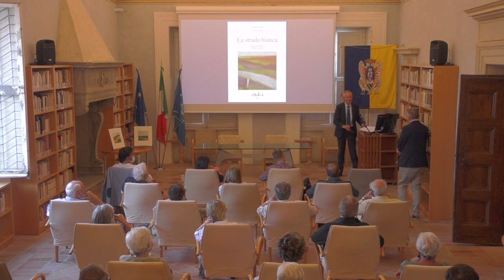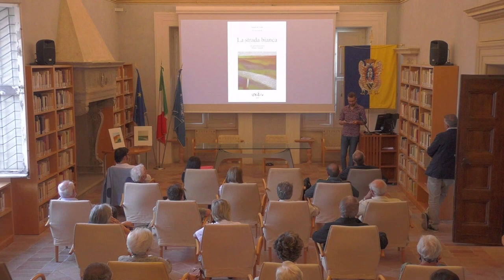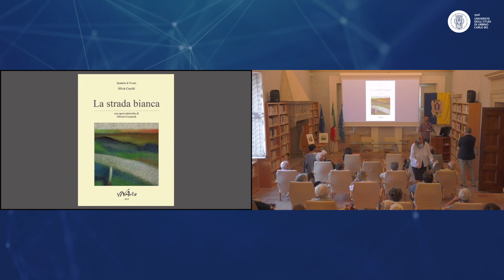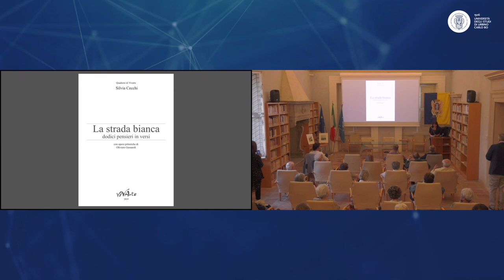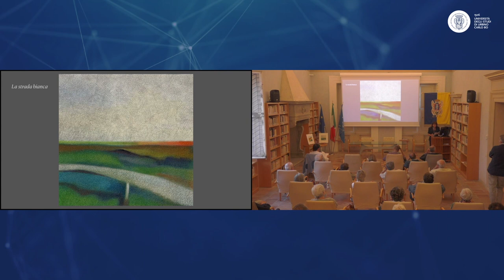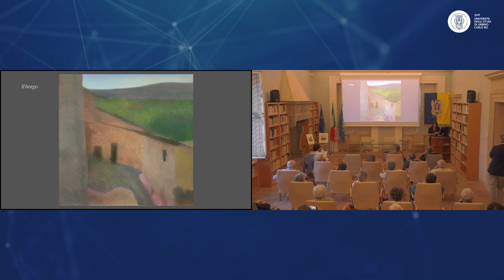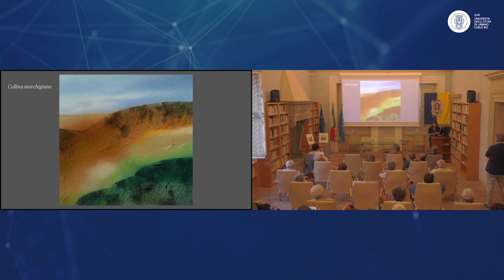"La strada bianca”, poesie di Silvia Cecchi e dipinti di Oliviero Gessaroli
La Sala della Tartaruga di Palazzo Passionei in Via Valerio, 9 a Urbino ospita giovedì 17 settembre alle ore 17.30 la presentazione del libro-plaquette La strada bianca di Silvia Cecchi (testi poetici) e Oliviero Gessaroli (dipinti).

Salvatore Ritrovato e Roberto Rossi introdurranno questo lavoro à deux quale nuova ‘tappa’ del percorso nato diversi anni fa da una spontanea intesa nella ricerca di punti di accordo tra i linguaggi e le poetiche delle rispettive forme espressive.

Un dialogo in corso, teso a ulteriori approdi, a conferma della attitudine di ciascun’arte a offrire suggerimenti all’altra, spesso taciti e tutt’altro che diretti, in un rimando vicendevole di stimoli formali, prima che tematici. Ciò che appare forse anche all’osservatore esterno è il filo di pensiero e la volontà di ricerca che connota e collega fra loro le realizzazioni di ciascuno degli Autori.

Il quaderno, che verrà distribuito gratuitamente ai partecipanti fino alla concorrenza di 40 esemplari, è stato realizzato dall’Associazione culturale L’Arte in Arte di Urbino per la rivista Vivarte, diretta da Oliviero Gessaroli, nell’ambito della collana “Quaderni di Vivarte”.